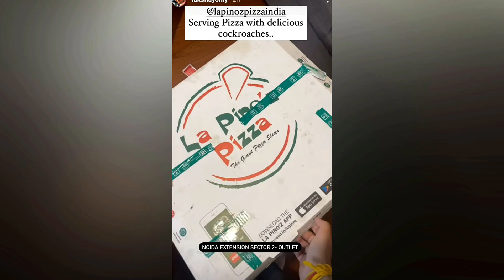Elvish Yadav Kirti Mehra EXPOSED? | Samay Raina ROAST Munawar Faruqui! | Lakshay Chaudhary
Today's NEWS Include:-
1. Kirti Mehra Live Support To Elvish Yadav in ECL Match & Someone Recorded It!
2. Samay Raina Roast Munawar Faruqui?
3.  Lakshay Chaudhary Exposed Creators?